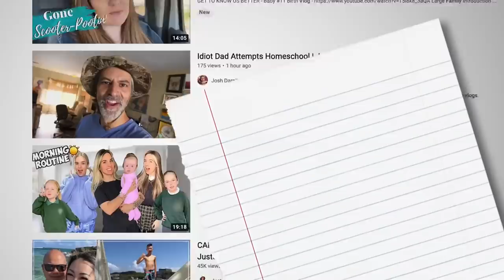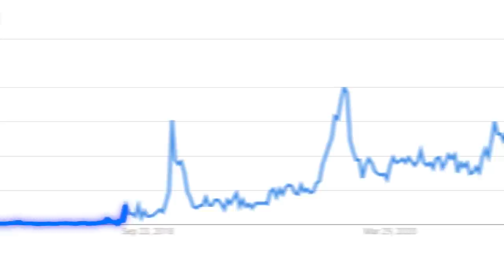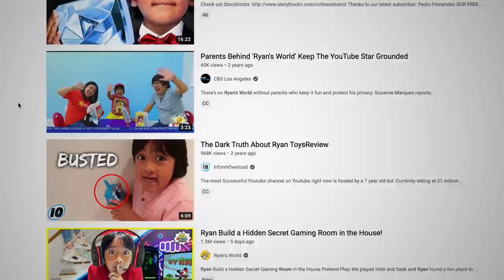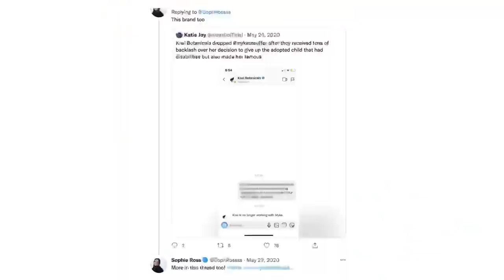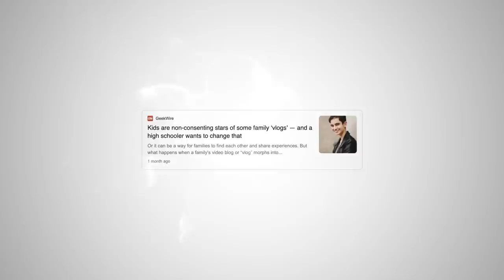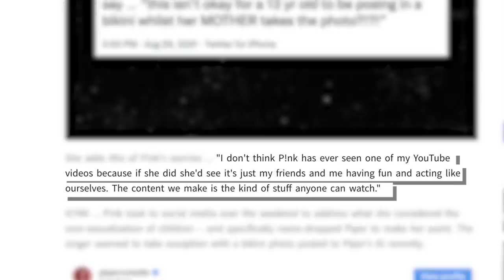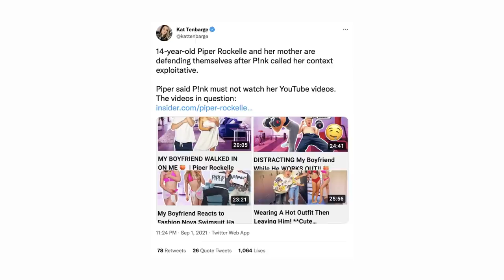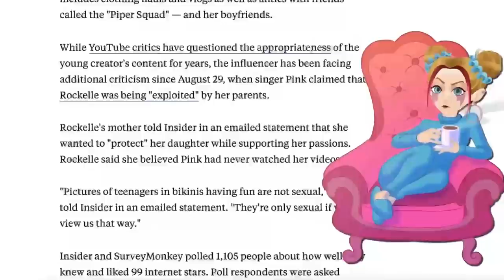The Scary Truth Of Family Vlogging